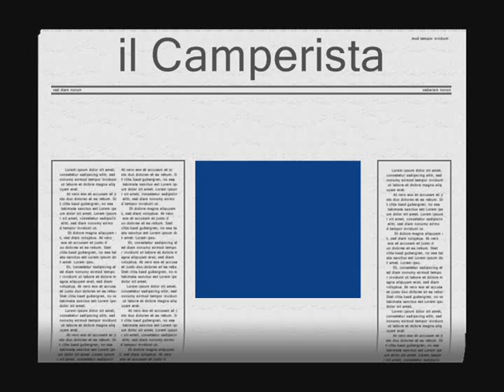il camperista - (BluMovida Band)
Ti portiamo sempre la migliore musica per rilassarti mentre lavori, mentre sei in auto, ogni volta che lo vorrai

✅ Cerchiamo di trovare la musica migliore e più divertente per te!
Speriamo di migliorare la tua giornata con la musica che condividiamo!

musica italiana anni 70
canzoni famose
canzoni più belle di tutti i tempi
musica italiana anni 80
canzoni italiane anni 80
canzoni italiane anni 70 80 90
canzoni d'amore
musica italiana anni 70 80 90 i migliori
italian music 70's
miglior successi 70 80 90
the best italian songs
migliori canzoni italiane anni 70 80
canzoni anni 70 80 le più belle
musica italiana anni 70 80
canzoni anni 70 80
i migliori successi degli anni 70 80
le più belle canzoni dei mitici anni 80
musica anni 80 italiana
canzoni anni 80 i grandi successi
la migliore musica anni 80
le più belle canzoni di tutti i tempi
canzoni italiane vecchie
canzoni anni 80 famose
italian music 80's
40 migliori canzoni italiane anni 70 80 90
musica italiana anni 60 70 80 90
il meglio della musica italiana
le più belle canzoni italiane di sempre